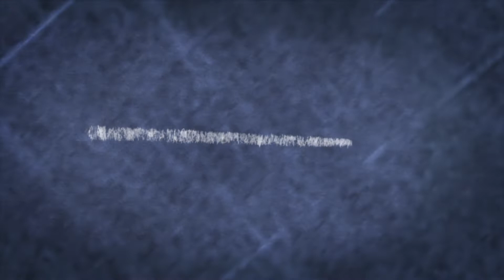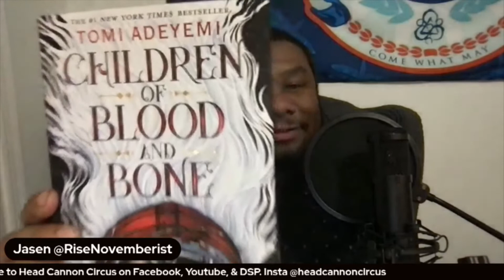Fast Color Review: Was this any good?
We had a viewer request (my Aunt) and she wanted us to watch this movie. It was either this or Eraserhead, so we chose this. I'm surprised that I had heard nothing about this movie, now I must put the world on to this gem.

Nerd Focus - the energy drink for, by, and used by the gods!

In yo Face Art - Specializes in shirts, posters, and other accessories in the world of geek and anime.

Instagram: @HeadCannonCircus @jas.b.allen @jarrenx5 @atramentousfire
Anchor: Head Cannon Circus
Apple Podcast: Head Cannon Circus